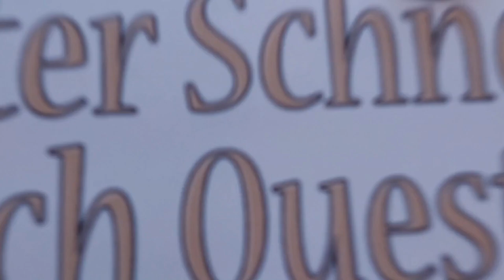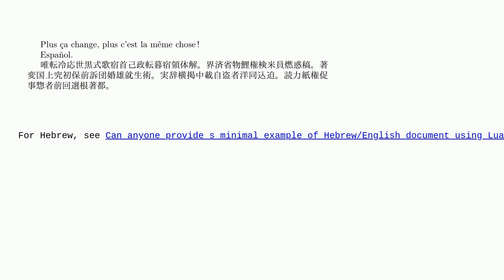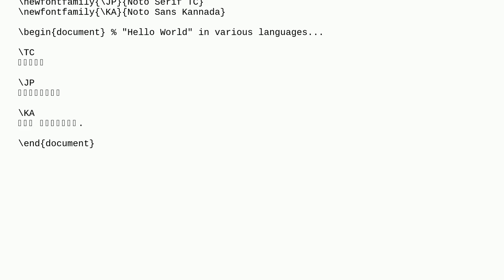Tex: Typesetting in different languages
Typesetting in different languages

A special thanks goes out to the community

  languages